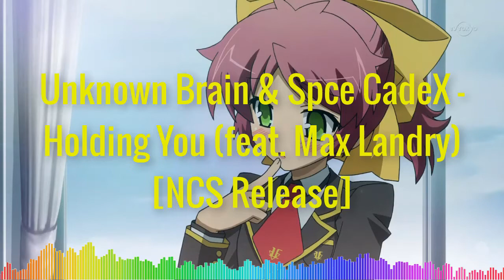Unknown Brain & Spce CadeX - Holding You (feat. Max Landry) | Best of electro Free Music